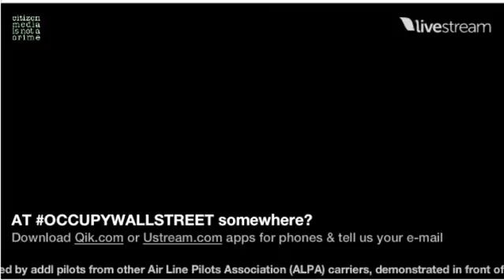marchon1policeplaza 9 30 11 clip4